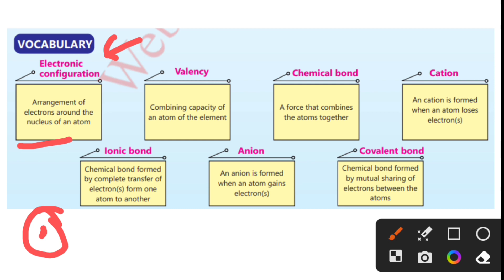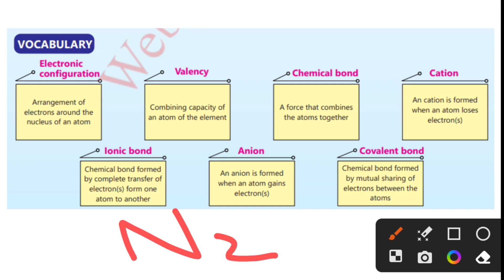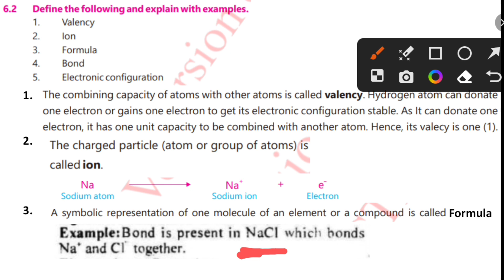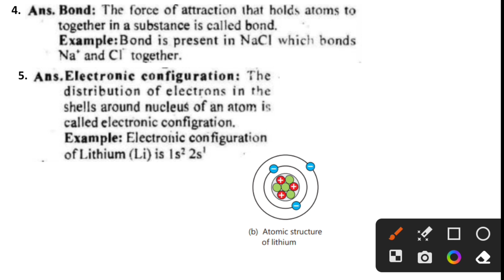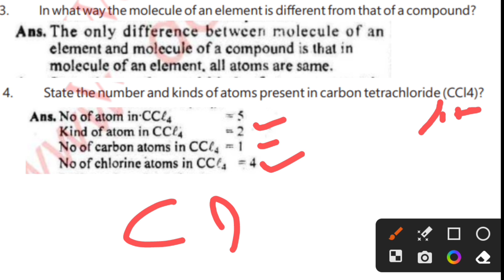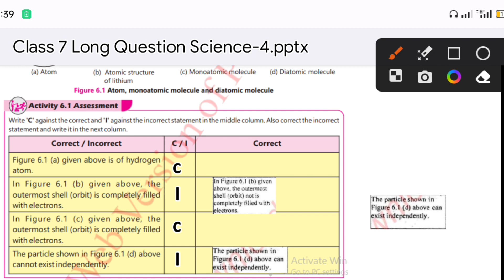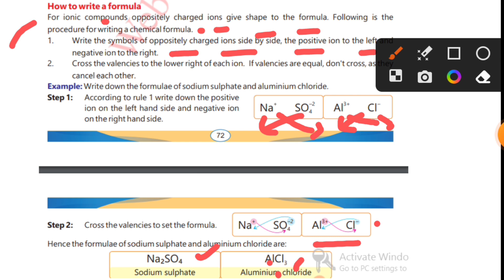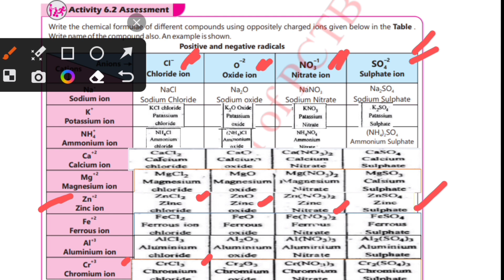Class 7 Science SNC Chapter 6 Long Questions| Class 7 Science Chapter 6 Short Questions|New book SNC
Asalamualikum Students
In ThisVideo we will do Short And Long question Answers  of Unit 6 Chemical Bonds General Science New Book
Of Class 7 Single National Curriculum Punjab.
Links Of Other Chapter.

Class 7 new Science book 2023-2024 || Single National Curriculum 2022 || SNC 2022